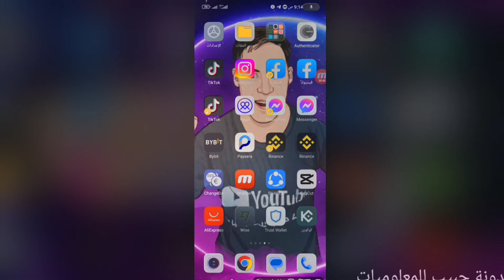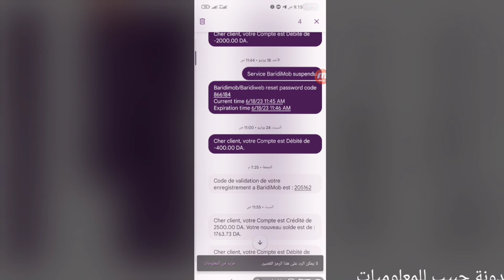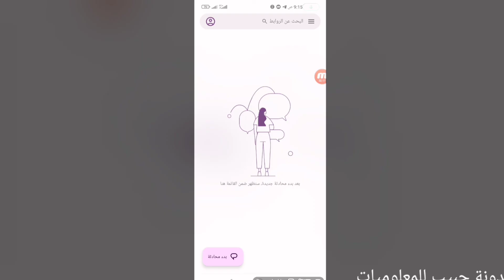حل مشكلة وصول رسائل SMS إلى الهاتف عندى دخول الشهرية فى ccp بريد الجزائر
حل مشكلة وصول رسائل SMS إلى الهاتف عندى دخول الشهرية فى ccp بريد الجزائر | الإشعارات SMS

تفعيل خدمة الإشعارات عن طريق رسائل sms على حساب CCP بريد الجزائر هو عنوان درس اليوم ، تمكنك هته الخدمة من معرفة إذا تم تحويل أموال إلى حسابك أو تم السحب منه و تنبيهك عبر إرسال رسالة نصية إلى رقم هاتفك بالعملية و تجد فيها الثمن الذي حول لك أو سحبته

Activer les notifications par SMS sur votre compte CCP
طرق الإطلاع على رصيد حسابك البريدي عبر الانترنت
تفعيل خدمة sms و كيفية الحصول على الرقم السري بريد الجزائر
بريد الجزائر يعلمك برسالة sms عند دخول أموال لحسابك

طريقة تفعيل خدمة وصول رسائل SMS إلى الهاتف عندى دخول الشهرية فى ccp بريد الجزائر | الإشعارات SMS